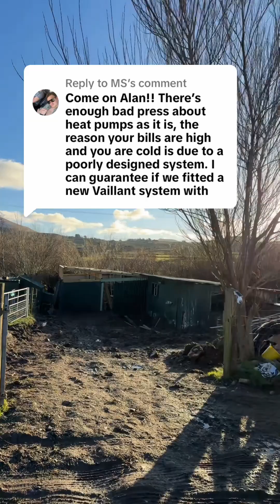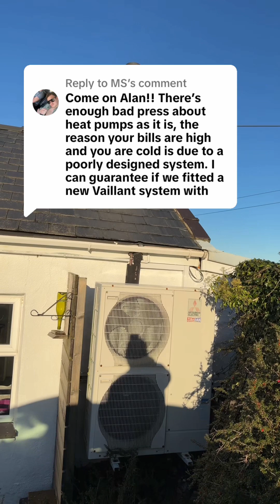Heat Pump Nightmare! Why Are My Bills SO High? (The TRUTH About System Design & Efficiency)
Come on, Alan. There's enough bad press about heat pumps as it is! The reason your bills are high and you are cold is likely due to a poorly designed system, not the heat pump itself.

This video is wanted and needed because there are so many people in a similar situation! We're telling the truth about heat pumps, system design, and efficiency.

My heat pump was installed on a grant, so it SHOULD be efficient and the best system possible, but it's not. While I'm personally doing things like installing solar panels and battery storage to reduce my energy costs, not everyone can afford to spend thousands of pounds on system upgrades.

💡 We need real, affordable solutions!

What can someone do in my situation right now without spending a fortune?

How can we fix a poorly designed heat pump system affordably?